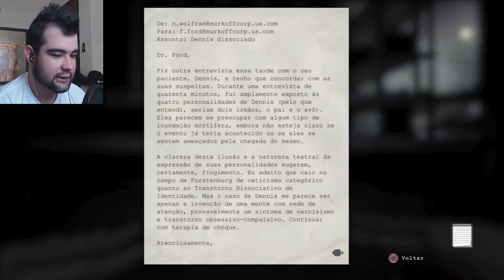Outlast: Whistleblower #5 - ESTOU SEM SABER ONDE É QUE EU ESTOU